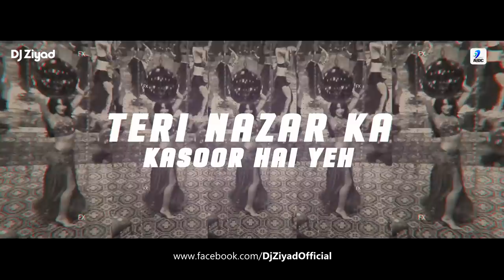Dilbar Dilbar (Remix) | DJ Ziyad | Nora Fatehi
Watch Out  Dilbar (Remix) - DJ Ziyad

Dilbar (Remix) - DJ Ziyad | John Abraham | Nora Fatehi | Satyameva Jayate | Neha Kakkar | Dhvani Bhanushali | Ikka | Remix 2018

Song: Dilbar (Remix) | Nora Fatehi | Neha Kakkar
Remix By: DJ Ziyad
Release By: AIDC

Original Credits-
♫ Song: Dilbar
♫ Singers: Neha Kakkar, Dhvani Bhanushali, Ikka
♫ Lyrics: Shabbir Ahmed, Ikka
♫ Flute: Naveen
♫ Guitars: Shomu Seal
♫ Music Produced by: Tanishk Bagchi
♫ Song Dubbing at T-SERIES Studio
♫ Dubbing Engineer Surajit Ghosh Mazumdar